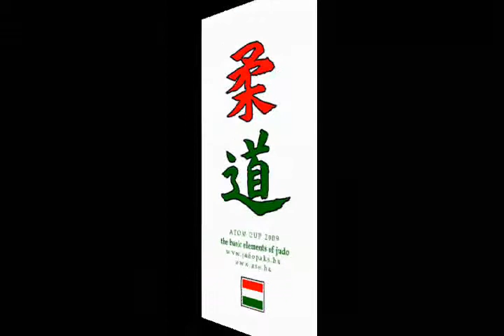Judo 2009 Paks -55kg Khachatrian G (UKR) - Tatarashvili T (GEO) - Final - Junior Atom Cup